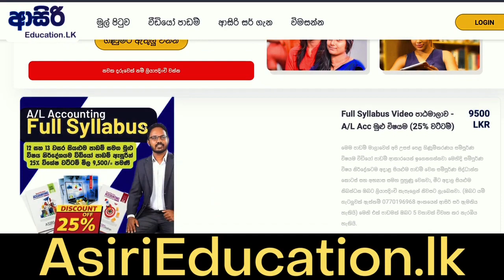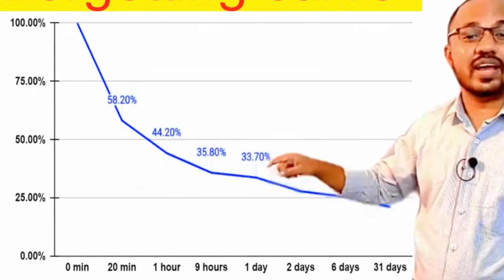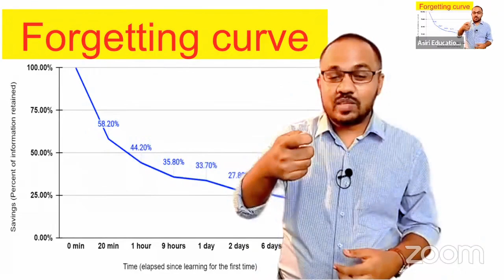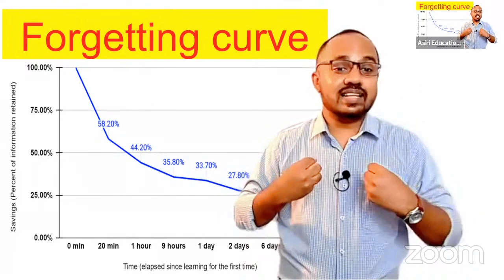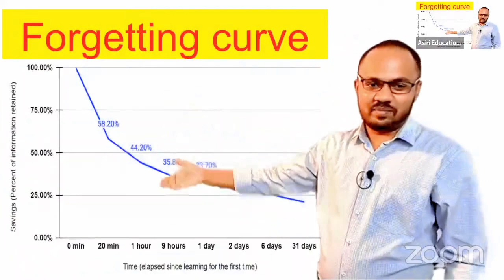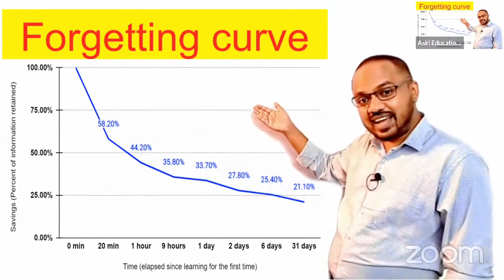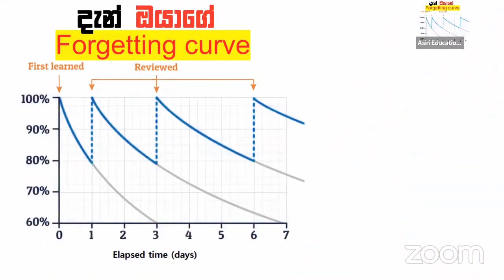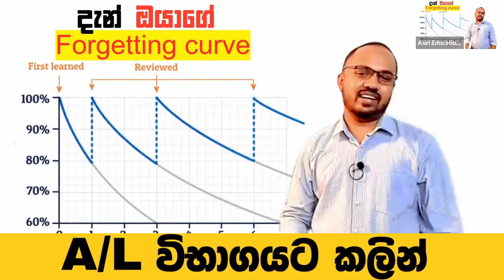අමතක වීම නිට්ටාවට සුව කරන සුපි​රි Study Techniques 2ක්!!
Online ගිණූම්කරණ පන්ති ගැන වැඩිවිස්තර දැනගැනීමට ලින්ක් එක තෝරන්න හෝ 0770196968 WhatsApp පණිවිඩයක් යොමු කරන්​න